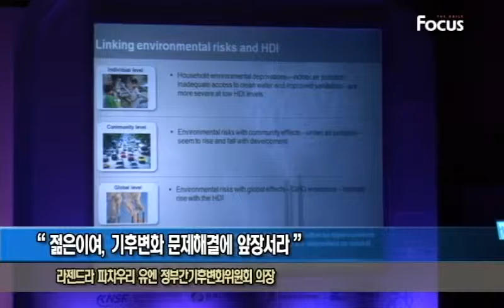Rajendra K. Pachauri (The Institute's Director General,TERI)